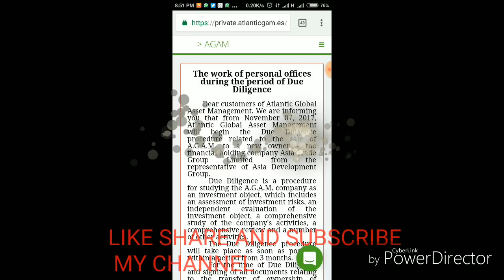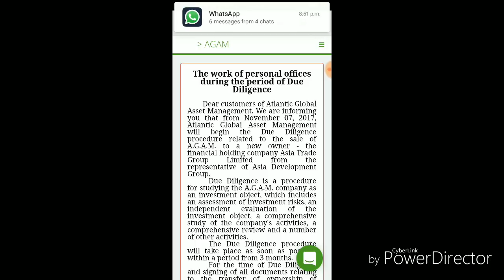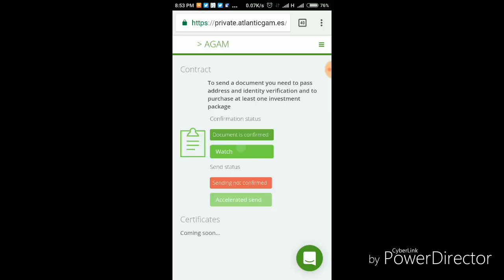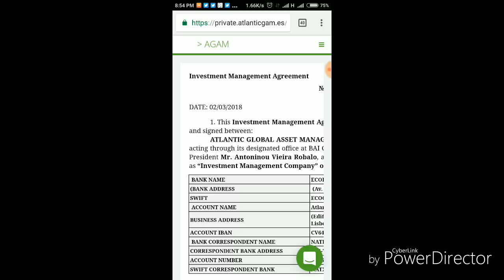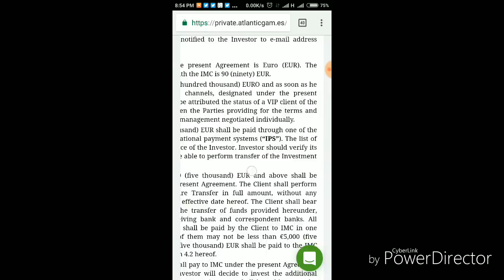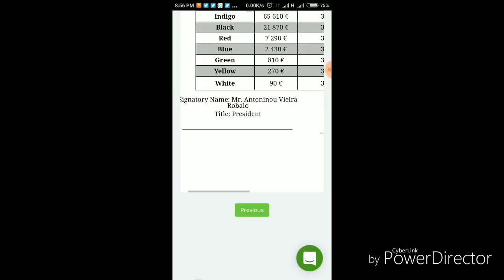Questra world latest update.good news! Agam start again.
Online earning
Hello dosto
Aap sbhi ko khusi hogi ki Questra come back kar skti h bahut jld .sbhi latest update paane ke liye aap hamare social media site ko join kar skte h .